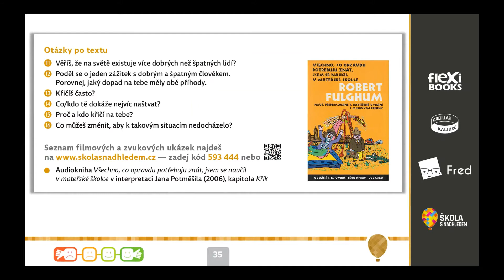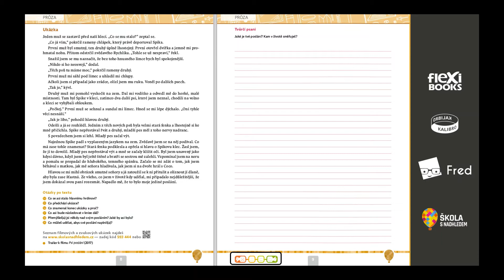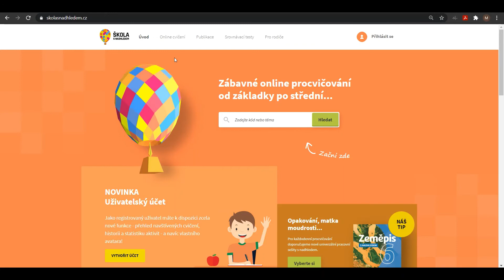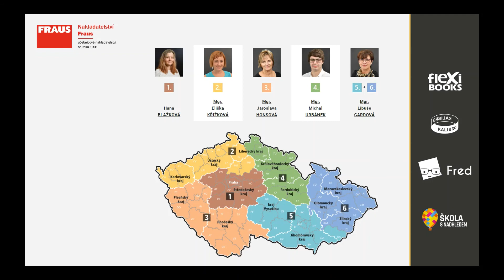ČÍTANKA S NADHLEDEM - hybridní pracovní sešity 2v1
Videoprezentace nových barevných pracovních sešitů Český jazyk s nadhledem z produkce Nakladatelství Fraus. Hodí se skvěle ke všem učebnicím češtiny pro 2. stupeň ZŠ a odpovídající ročníky víceletých gymnázií. Unikátní propojení na online procvičování a testování nabízí okamžitou zpětnou vazbu. Obsahují přípravu na přijímací zkoušky, možnost sebehodnocení, rozmanité úkoly pro lepší zvládnutí učiva češtiny, přehled učiva ke stažení a mnoho dalšího.